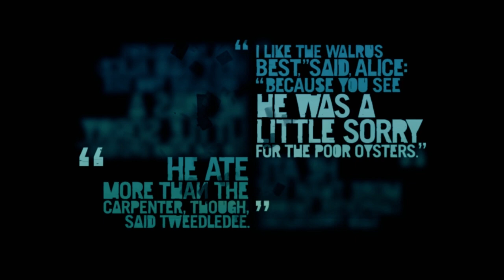Far Cry 3 Прохождение #14 - Ножик-куёжик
Видеопрохождение игры Far Cry 3. Джейсон наконец находит нож для Бака, и теперь он должен освободить из плена своего друга.